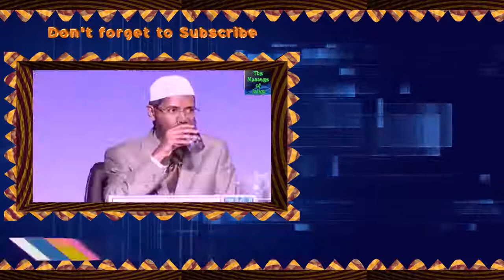ইসলাম ধর্মে ছেলেদের খৎনা দেওয়া হয় কেন? | Dr Zakir Naik Bangla Lecture Part-40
* We guarantee you that you see interesting and useful videos
ـــــــــــــــــــــــــــــــــــــــــــــــــــــــــــــــــــــــــــــــــــــــــــــــــــــــــــــــــــــــــــــ
* What is Islam and what are the Muslims
* More informations about Islam and Muslims
* Questions and answers that you want to know
* Discover Islam
* We hope that Allah guide all of us to the straight path
ـــــــــــــــــــــــــــــــــــــــــــــــــــــــــــــــــــــــــــــــــــــــــــــــــــــــــــــ
the right way, islam way of life,islamic ways, islam way, the straight path islam, the straight path, the straight path, what is islam and who are muslims,what is islam,
zakir naik in japan,
akir naik spaniszakir naik,
zakir naik 2015 bangla,
zakir naik 2015 question and answer,
zakir naik 2016 question and answer,
zakir naik 2017 question and answer,